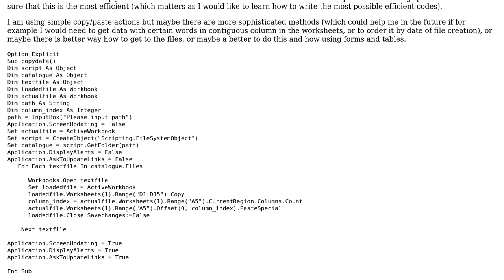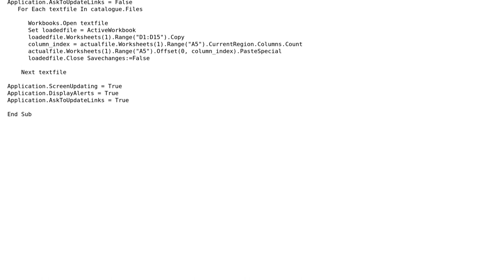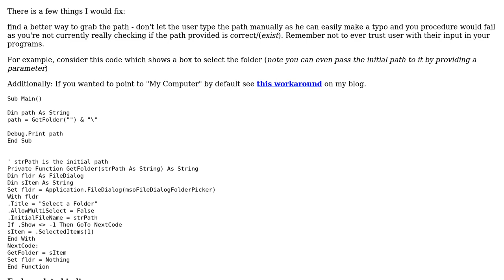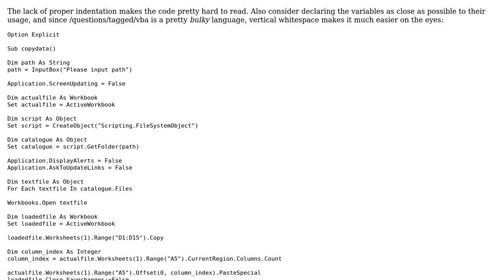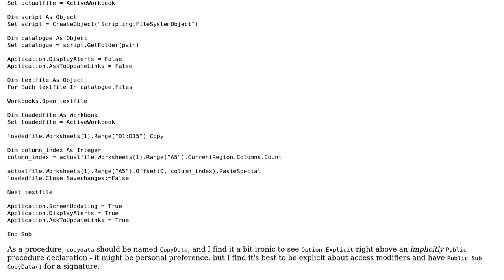Code Review: Retrieving data from files in the folder (3 Solutions!!)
Code Review: Retrieving data from files in the folder

With thanks & praise to God, and with thanks to the many people who have made this project possible! | Content (except music & images) licensed under CC BY-SA | Music | Images & others | With thanks to user RubberDuck user Mathieu Guindon user Jamal user Dbarzay and the Stack Exchange Network Trademarks are property of their respective owners. You are responsible for your own actions.